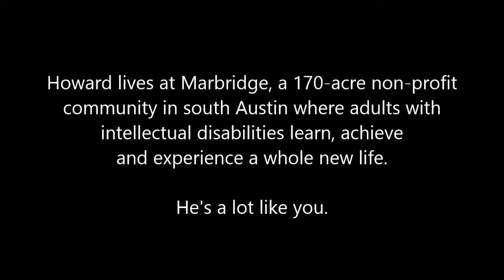Amplify Marbridge during Amplify Austin 2016: Howard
Help us reach our fundraising goal this year during Amplify ATX 2016!